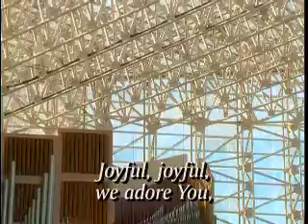Vorschau Hour of Power vom 17. Januar 2010 mit Bill Butterworth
Im Gottesdienst von Hour of Power vom 17. Januar 2010 predigt Bill Butterworth über das Thema "Sieg über unsere Ängste!". Hören Sie am Beispiel von Petrus, wie Sie mit Ihren Ängsten umgehen können. Seien Sie dabei!